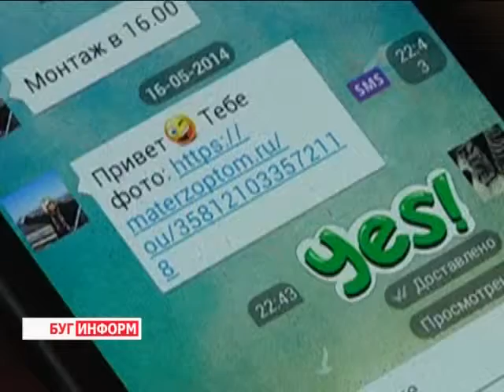2014-05-20 г. Брест Телекомпания Буг-ТВ. СМС-мошенничество и как с ним бороться:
СМС-мошенничество и как с ним бороться: консультация  сотрудника УВД.
Ежедневно  каждый из нас совершает звонки, отправляет смс-ки или общается  в скайпе с близкими и друзьями. Если раньше телефон служил средством связи, сегодня его без преувеличения можно назвать средоточием личной и деловой жизни абонента. К сожалению, и  это, казалось бы,  личное пространство может быть нарушено весьма бесцеремонным способом. Смс-мошенничество  - яркий тому пример.
На этой неделе жители Беларуси  - обладатели смартфонов, подверглись вирусным атакам со стороны виртуальных злоумышленников. Что делать, если к Вам пришло сомнительное смс-сообщение и какие меры принимают правоохранительные органы в отношении хакеров смотрите в следующем материале.